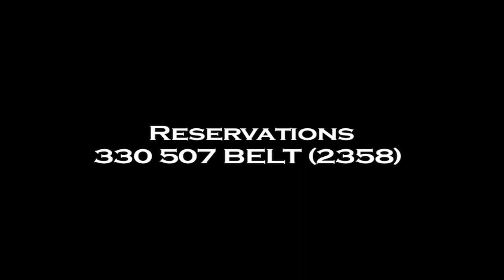Rust Belt Summer Series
Don't Miss The Rust Belt Theater Company's Summer Series

ELECTRA
                 July 9, 10, 16, 17
                 Starring: Terri Labedz
                 Featuring the Scrap Heap sculptures of Daniel Horne

  MEDEA
                July 30, 31; August 6, 7
                Starring: Molly Galano
                Featuring the artwork of Marcie Roepke-Applegate

ANTIGONE
                August 20, 21, 27, 28
                Starring: Candy DiLullo
                Featuring the artwork of Tony Nicholas
Reservations
                 330 507 BELT (2358)

The Rust Belt Theater is located in the Calvin Center at 755 Mahoning Avenue, just outside of downtown Youngstown.

Cinematography by Crystal Beiersdorfer